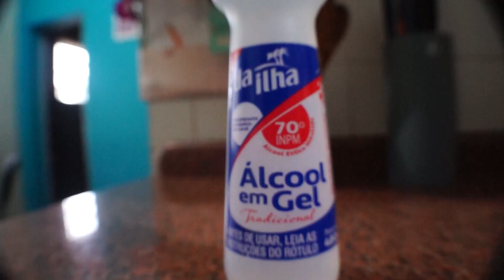6 dicas para facilitar seu inverno! | Organização é Vida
Oi gente! O frio chegou e com ele podemos facilitar a nossa vida com organização, aplicando algumas coisas bem simples: tenha uma blusa sempre por perto, uma pantufa quentinha, ou um chá para esquentar quando chegar em casa. Como organizar? Hoje eu trago essas e outras 6 dicas para facilitar o seu inverno!

Gosta do quadro Organização é vida?
Quais dicas gostaria de ver aqui no canal?